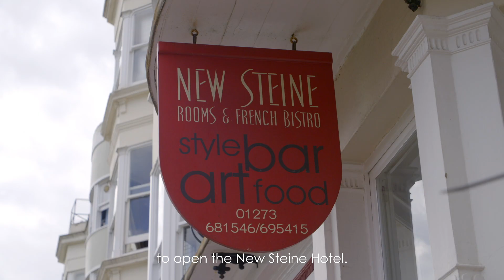Hervé Guyat, Proprietor at New Steine Hotel, Brighton, UK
Updating your room types and availability on a regular basis can be time consuming. Hotel owner Hervé, based in Brighton, UK, shares his tips on how he manages to stay on top of it all.